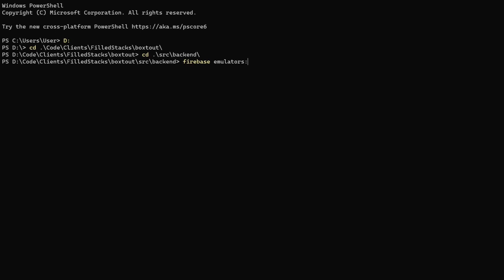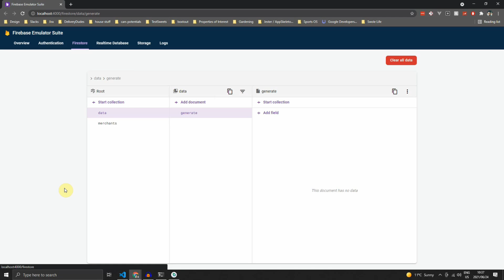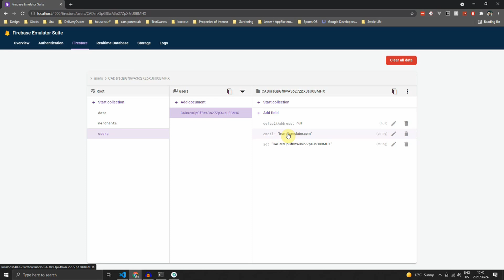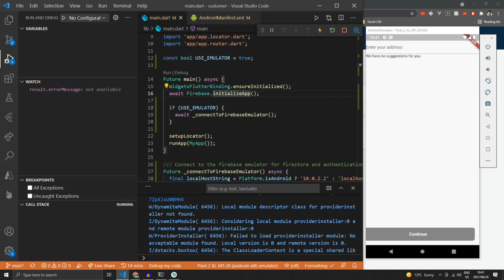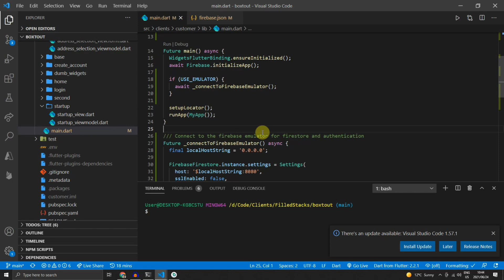How to setup Firebase Emulator in Flutter in 5 minutes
This video goes over the setup to use the firebase emulator with a flutter application.

Written: